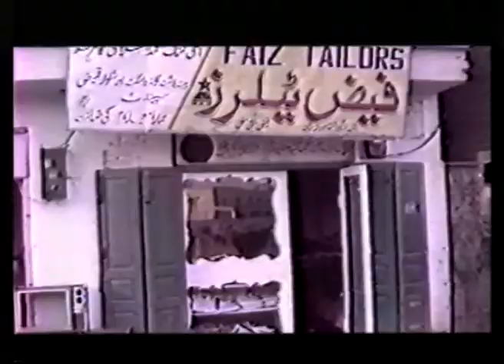pakistan 1999.wmv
Viaggio a MULTAN in Pakistan nel 1999